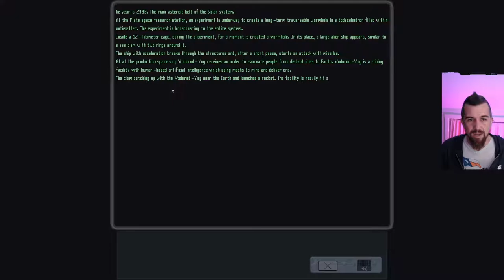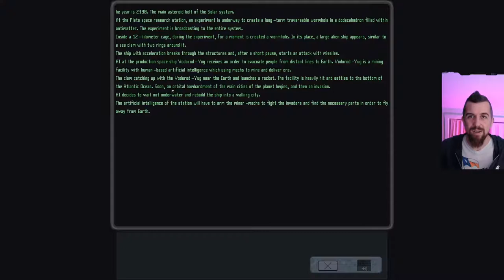Mech Engineer - First Look at this post-apocalyptic mech roguelike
Mech Engineer drops you into a world where the Earth has been overrun with alien insectoids and we're all that's left of humanity. We have some mechs, some stressed out pilots, and a broken down mobile base. We're probably going to spend just as much time building and configuring our mechs as we do running (and inevitably failing) missions - but that's the whole point. Learning how to play the game is as much a part of the game as anything else - which presents the real challenge.